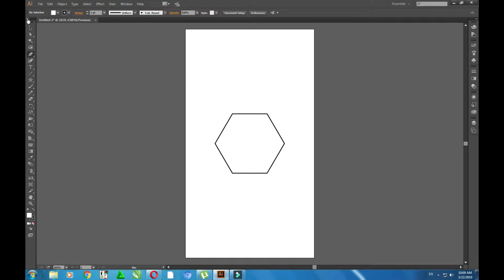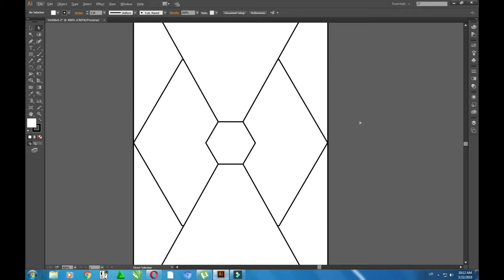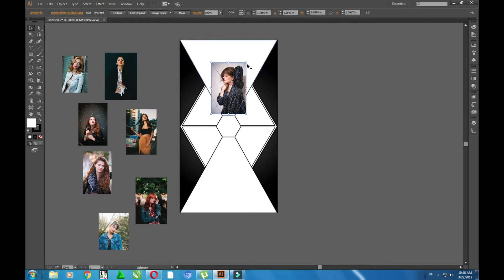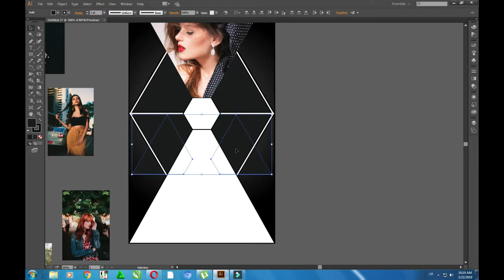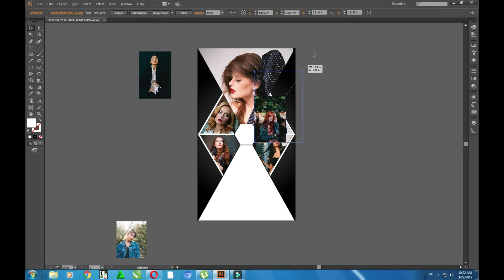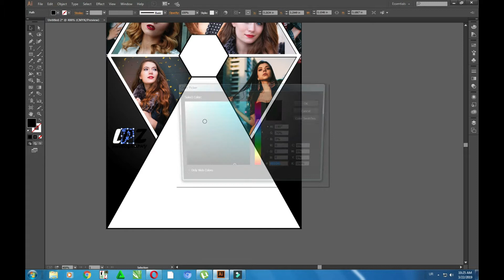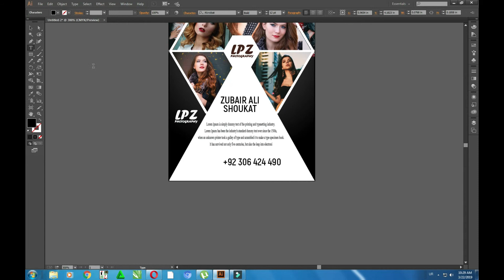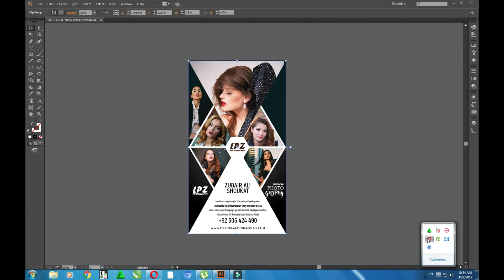illustrator brochure tutorial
hi friends today i am showing illustrator brochure tutorial

any problem please comment me in videos comment box i will replay you as possible !
technicaltips42
technical tips 42
zubair ali shouakt